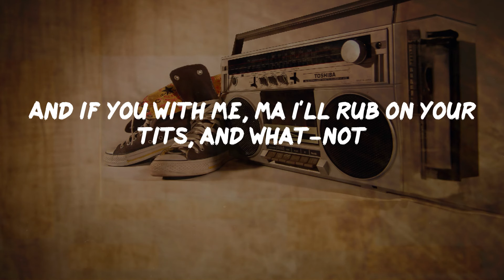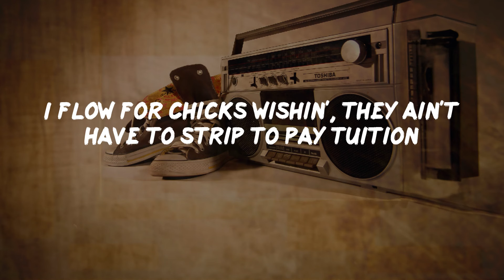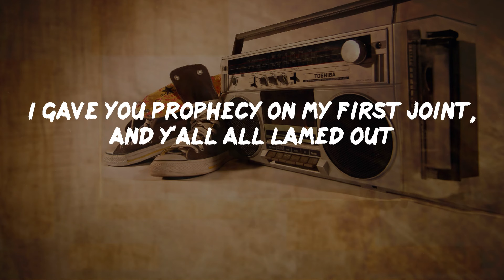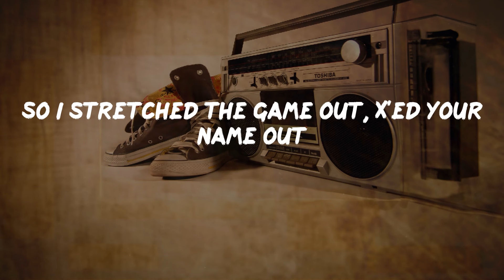JAY Z - Hard Knock Life (Lyrics) | HipHop Old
Hard Knock Life Lyrics:
Take the bassline out, uh-huh
Jigga (bounce wit it), uh-huh uh-huh uh-huh, yeah
Let it bump, though
It's the hard knock life (uh-huh) for us
It's the hard knock life, for us
'Stead of treated, we get tricked
'Stead of kisses, we get kicked
It's the hard knock life
From standin' on the corners boppin'
To drivin' some of the hottest cars New York has ever seen
For droppin' some of the hottest verses rap has ever heard
From the dope spot, with the smoke Glock
Fleein' the murder scene, you know me well
From nightmares of a lonely cell, my only hell
But since when y'all niggas know me to fail? Fuck nah
Where all my niggas with the rubber grips? Bust shots
And if you with me, ma I'll rub on your tits, and what-not
I'm from the school of the hard knocks, we must not
Let outsiders violate our blocks, and my plot
Let's stick up the world and split it fifty-fifty, uh-huh
Let's take the dough and stay real jiggy, uh-huh
And sip the Cris' and get pissy-pissy
Flow infinitely like the memory of my nigga Biggie, baby
You know it's hell when I come through
The life and times of Shawn Carter
Nigga, Volume 2, y'all niggas get ready
I flow for those 'dro'ed out, all my niggas
Locked down in the ten by four, controllin' the house
We live in hard knocks, we don't take over we borrow blocks
Burn 'em down and you can have it back daddy, I'd rather that
I flow for chicks wishin', they ain't have to strip to pay tuition
I see your vision, mama, I put my money on the long shots
All my ballers that's born to clock
Now I'ma be on top whether I perform or not
I went from lukewarm to hot, sleepin' on futons and cots
To king size, green machines, the green fives
I've seen pies let the thing between my eyes analyze life's ills
Then I put it down, type braille
I'm tight grill with the phony, rappers y'all might feel we homies
I'm like still, y'all don't know me, shit
I'm tight grill when my situation ain't improving
I'm tryna murder everything movin', feel me?
I don't how to sleep, I gotta eat, stay on my toes
Gotta a lot of beef, so logically, I prey on my foes
Hustling's still inside of me, and as far as progress
You'd be hard-pressed, to find another rapper hot as me
I gave you prophecy on my first joint, and y'all all lamed out
Didn't really appreciate it, 'til the second one came out
So I stretched the game out, X'ed your name out
Put Jigga on top, and drop albums non-stop for ya, nigga